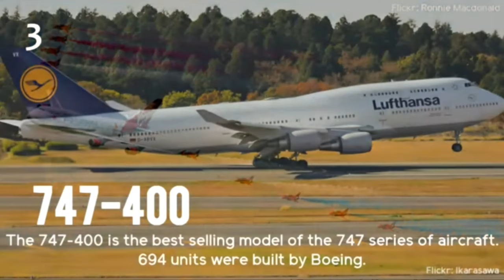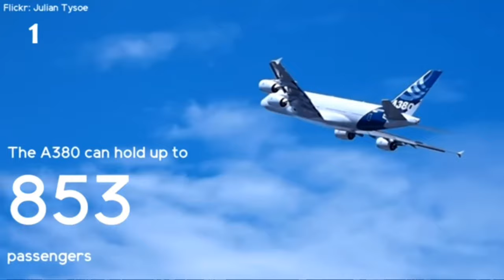10: Biggest Passanger Airplanes In The World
10: Largest Passenger Plains In the World 2023🛫|सबसे बड़ा यात्री मैदान😱

There are lots of airplanes in the sky above our heads.
lets find out the biggest one...? Find Out Now
The biggest passenger planes in the world on
international flights
the largest passenger plane airbus a380, boeing 747,
boeing 777, boeing 787, airbus a350 or airbus a330
aircrafts in flight carrying hundreds of passengers on
long non-stop flights operated by major international
airlines
the largest plane in the world, planes taking off from
the largest airports in the world
technical details about what is the biggest airplane in
the world, dimensions and prices